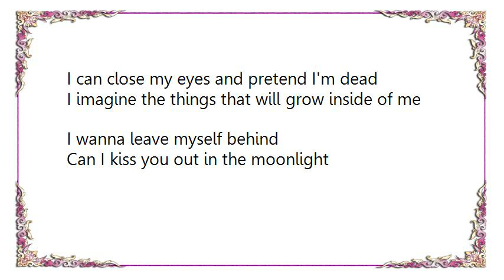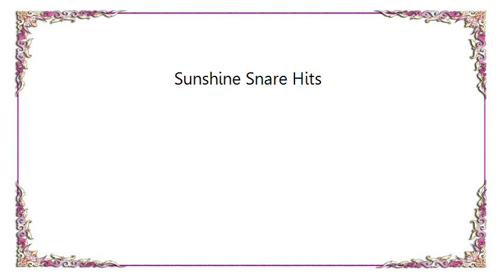Chad VanGaalen - Sunshine Snare Hits Lyrics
[Lyrics Chad VanGaalen - Sunshine Snare Hits]
When the sun is shining on my head
It makes me feel like a peaceful animal
I got no problems getting out of bed in time
When you're by my side

I wanna leave myself behind
Can I kiss you out in the moonlight

And the birds go flying overhead
All I can see is the lake in front of me
I can close my eyes and pretend I'm dead
I imagine the things that will grow inside of me